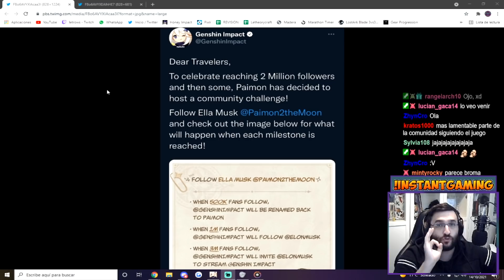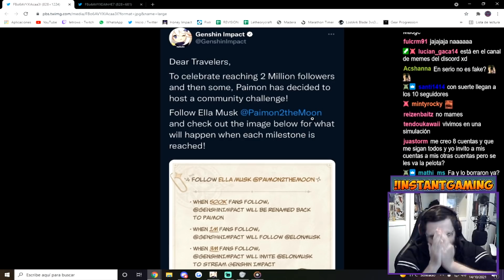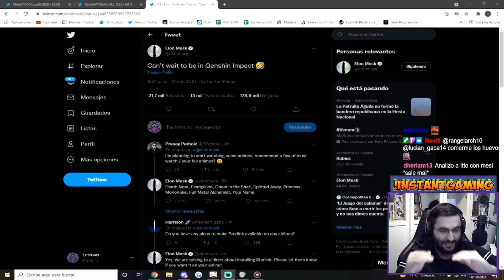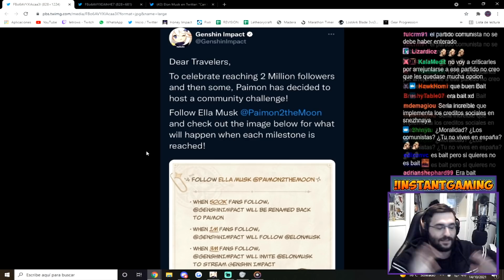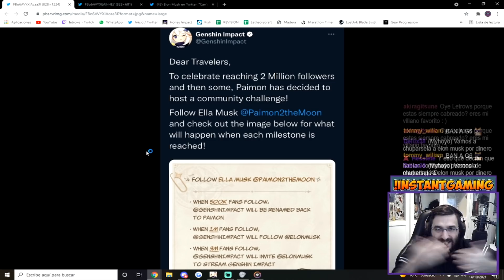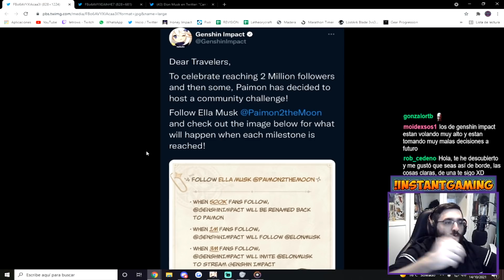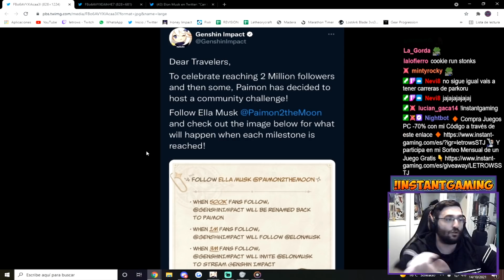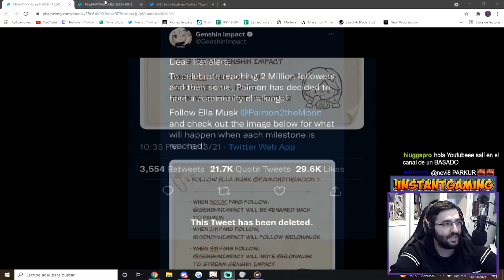🔴 GENSHIN X ELON MUSK!? 🔴 MIHOYO VUELVE A HACER UN FEO A LA COMUNIDAD... | Genshin Impact Español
Mihoyo vuelve a liarla y tiene que borrar un tuit en el que "agradece" los 2 millones de seguidores poniendo metas más altas ofreciendo a su comunidad "colaboraciones con Elon Musk". En este vídeo os doy mi opinión sobre el tema.

¿Qué opináis vosotros? A mí no me sorprende ya que Mihoyo busque más llamar la atención que agradecer lo que han conseguido. ¿Cambiarán las cosas en Honkai Star Rail? ¿Genshin es solo un medio de crecimiento para ellos? Seguiremos charlando sobre todo esto, así que recordad seguirme en mis otras redes: